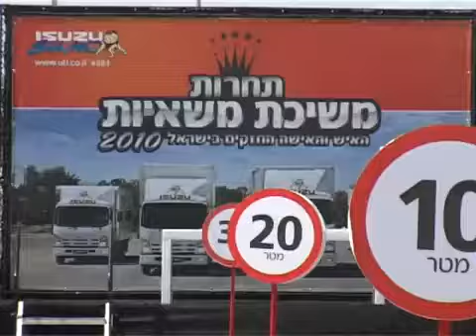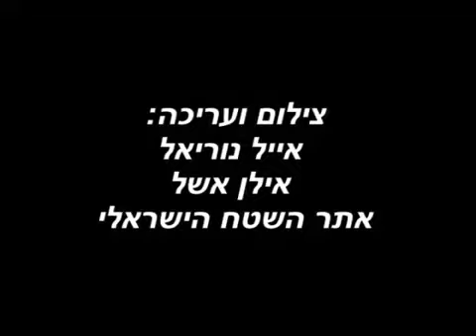תחרות משיכת משאיות2010- איסוזו סומו